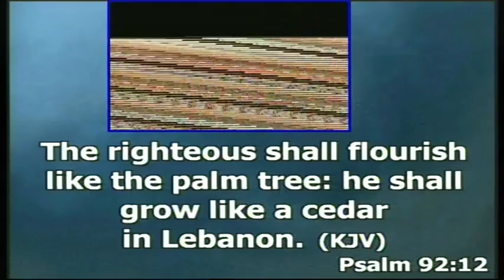CAC.(End-Time Apostolic Ministries)-THUR 160616 Mustarseed Faith